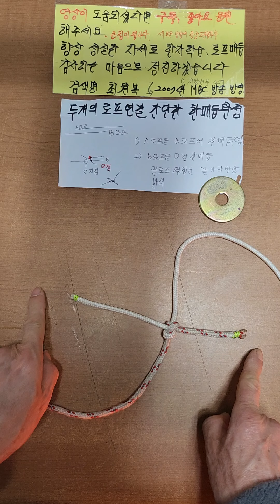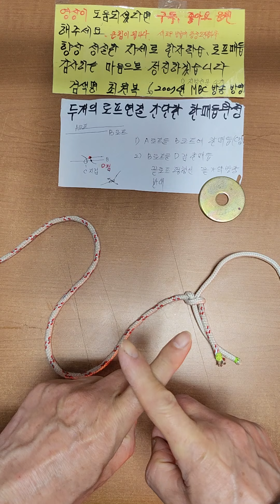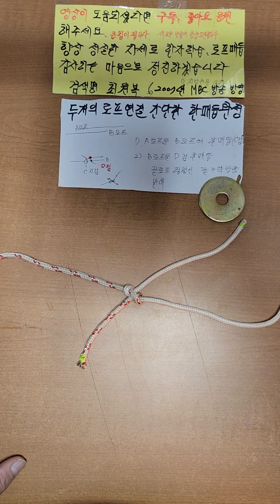두개의 로프를 연결 간단한매듭